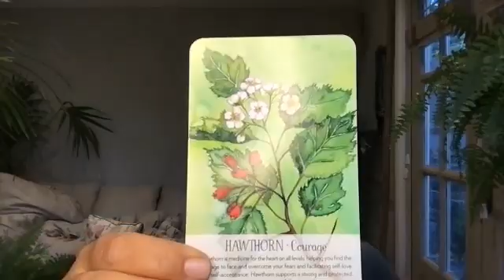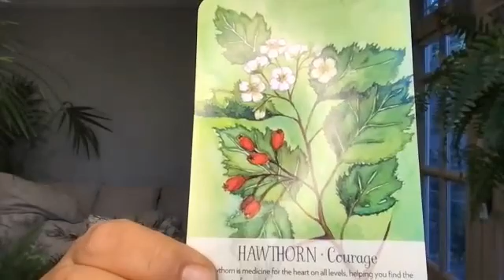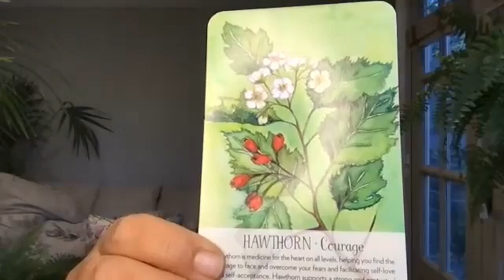DAILY MINI READING Have a courageous heart - continue being love in spite of the situation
My star sign tarot and oracle readings are timeless. They are for whenever they resonate with you. I trust that a reading will give you insight & clarity as to the past, a sense of peace about your present and a feeling of hope & empowerment for your future.

Are you ready to empower yourself? A reading is a powerful divination tool to release, connect, transform & manifest.

BOOK ONE ONLINE READING AND GET ANOTHER HALF PRICE
FOR YOU OR AS A GIFT FOR ANOTHER
£85 ($105)

* Two 30 minute online video readings with Spiritual Guidance.
* Also recorded for you to rewatch at a later date.
* Please book the first reading online. We can discuss the timings and book your second reading when we meet online. Or you may wish to give as a gift to another.

I trust my 30 minute readings are the optimum length, providing both the perfect time & headspace for you to receive Spirit's messages without feeling too overwhelmed. Spirit keeping it simple!

Alternatively, you can book a 30 minute online reading for £55.5 ($68). The price is reflected in the meaning of number 555. Change, freedom from what has been holding you back, inspired choices and a renewed sense of adventure for the future.

HOW CAN I HELP YOU? WHY IS THIS SO IMPORTANT FOR ME? Whether it's your past bothering you or thoughts about the present or future keeping you up at night, through a reading & spiritual guidance, Veritas can help to ease your anxiety & remind you of the guidance/answers that you already have deep within you. This is because readings are a form of divination, the practice of seeking that hidden knowledge we all yearn for. These ‘knowings’ already lie within you, within your Soul, your Higher SELF which is connected to Divine source energy and through the cards you can connect as such. They are a guided journey of self-discovery. Veritas is that guide.

Veritas readings will give you, in the present moment, a wider perception, understanding, clarity and awareness of what is and the essence of truth to your situation which will bring relief and peace.  You will ‘remember’ what you already know within your soul. This ‘knowing’ will allow for reflections, responses, releasing and relaxing into life rather than reactions to life and an energetic shift and renewal for you in this present moment which will shift the ease of flow of the future for you. You see we are all the universe experiencing itself. We are the same source energy and our emotions are e-motion, energy in motion.  We are life it’s SELF just as the wave is to the ocean.

‘‘A reading gives a direct perception of pure soul loving energy through a momentary clear lens of life.’ VERITAS